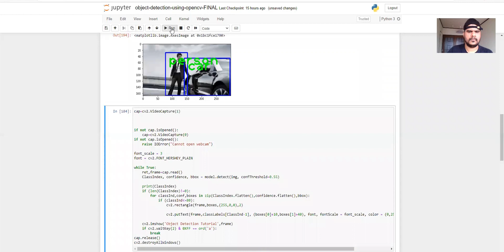Object detection by using python, OpenCV and deep learning.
Object detection using python OpenCV and deep learning.